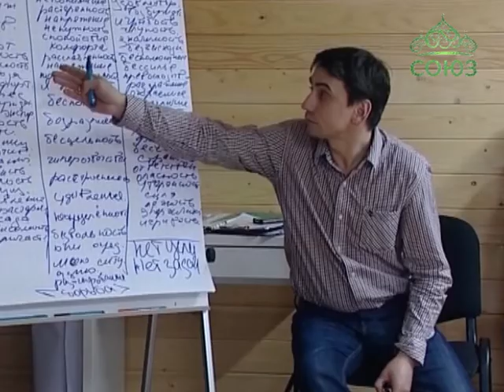Центр для наркозависимых «Сологубовка»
Реабилитационному центру для наркозависимых «Сологубовка» Благотворительного фонда «Диакония» исполнилось три года. В этот день был торжественно открыт проект «Ресурсный центр по повышению профессиональной компетентности в области социальной реабилитации наркозависимых и алкозависимых» на базе Центра, а также состоялся семинар «Введение в проблему наркозависимости». Возглавил работу епископ Каменский и Алапаевский Мефодий, руководитель Координационного центра по противодействию наркомании Синодального отдела по церковной благотворительности и социальному служению.